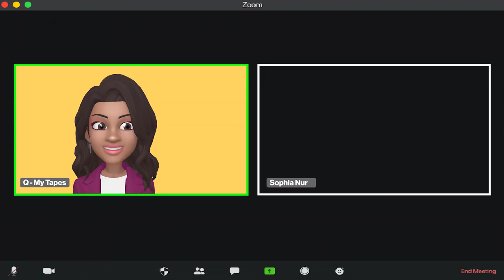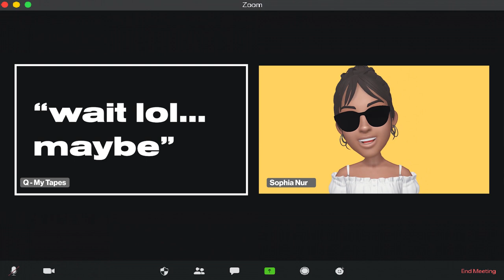Exclusive 'Interview' with Sophia Nur | Telling Her Side of The Story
note:This is Satire
I have arrived. :) Well well well. All I'll say is Sophia, let's def chat. Call me beep me - you know where to reach me.